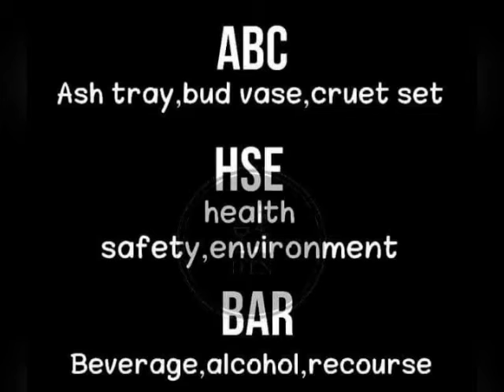Some Important Hotel Industry Term and there full definition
Hotel Vocabulary
Technical Terms of Hotel Industry and lines phrases with their Meaning in Hindi